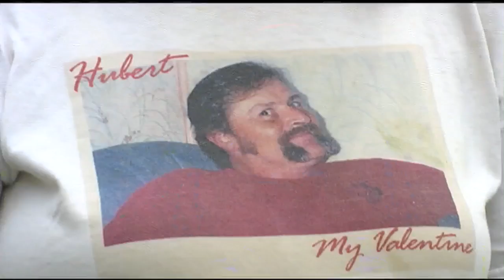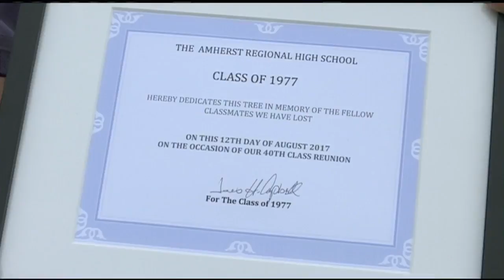Amherst high school reunion memorializes lost classmates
The Amherst Regional High School class of 1977 planted a black gum tree in memory of classmates who've passed away.